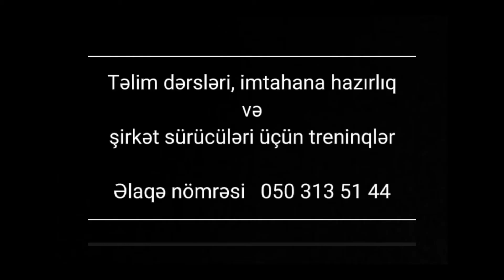Özünüzü iriqabaritli "dinozavrlardan" qoruyun!